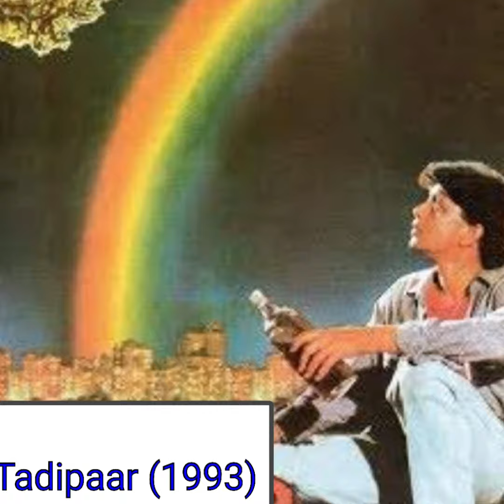Top 10 Movies of Gavin Packard